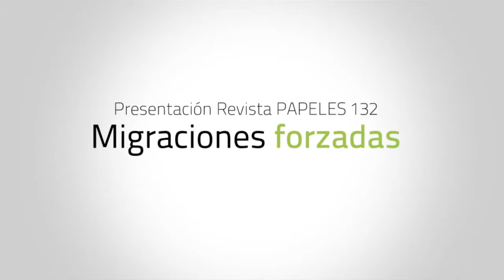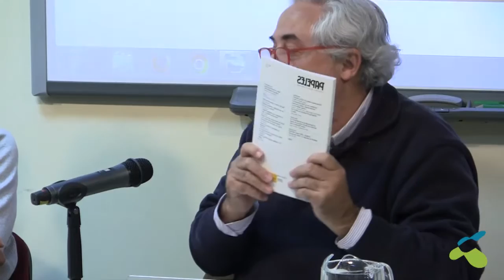Migraciones Forzadas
Con motivo d la publicación del número 132 de la Revista Papeles de Relaciones Ecosociales y Cambio Global, se organizó esta mesa redonda sobre Migraciones forzadas que contó con la presencia de:

- Estrella Galán, secretaria general de CEAR

- Javier de Lucas, catedrático de Filosofía del Derecho y Filosofía Política

- Luis Carlos Nieto, magistrado y miembro de Jueces para la Democracia